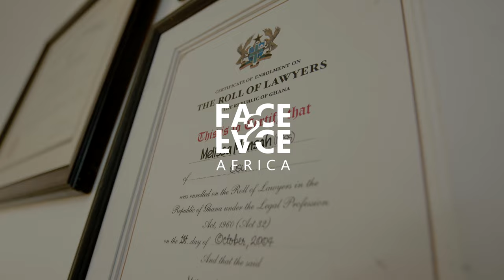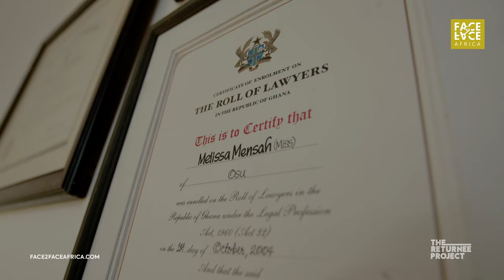This US lawyer moved her entire family to Ghana 18 years ago and has established multiple businesses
This US lawyer moved her entire family to Ghana 18 years ago and has established multiple businesses -  @PanaGeniusTV  - The Returnee Project:  Episode 1

Melissa Mensah is an Attorney licensed in Washington DC and the Republic of Ghana practicing Partner at ACA Law Consult in Cantonments, Accra. Her favorite pastimes include roller skating, cooking and traveling with family

Face2Face Africa is black-owned and operated. We are committed to being the authoritative VOICE for global blacks, at a time where they seek more understanding of the events shaping our world.